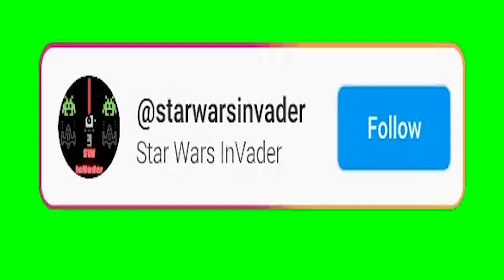How Anakin Skywalker Turned To The Dark Side (Part 2)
how anakin skywalker turned to the dark side and became a sith part two - explained